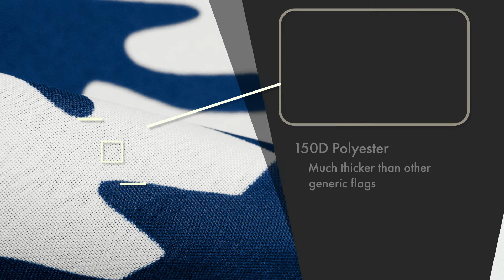South Carolina 150D